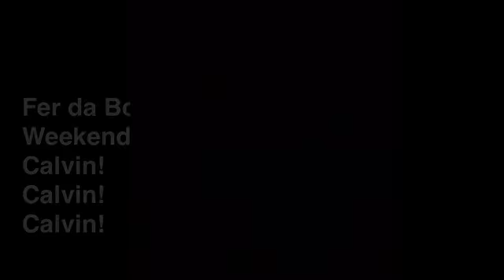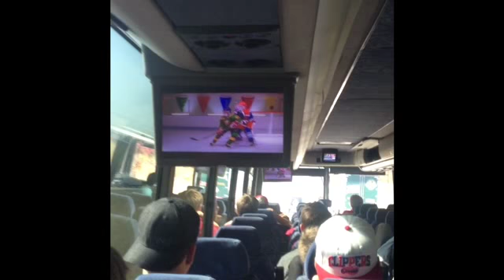Fer Da Boys Weekend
Boys Calvin tourney!